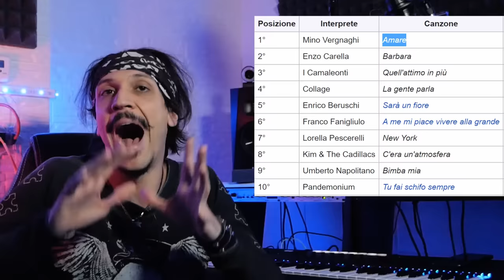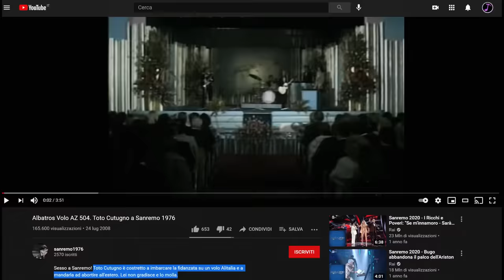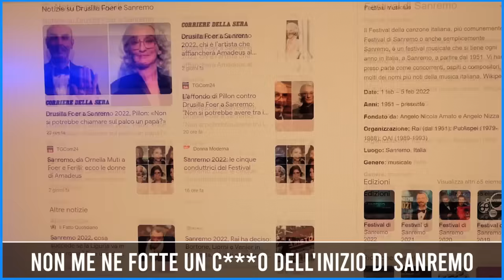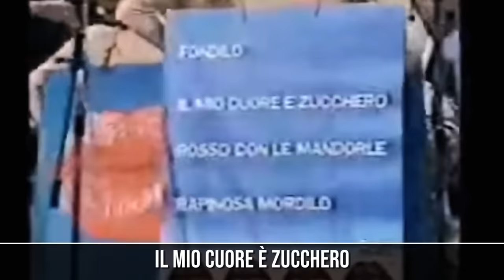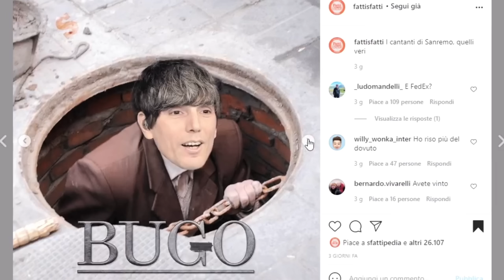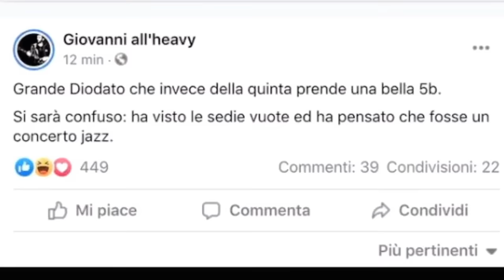TOP 3 TESTI PIÙ TRASH E ASSURDI DI SANREMO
Vai su per avere il 70% di sconto + 1 mese aggiuntivo gratuito! Prova NordVPN senza rischi grazie ai 30 giorni di prova soddisfatti o rimborsati.
I testi più assurdi della storia del festival di sanremo, tra cui "Tu fai schifo sempre". Non è uno scherzo, anzi, era pure 1° in classifica.

0:00 INTRO
0:18 "Tu fai schifo sempre"
2:16 "Volo AZ 504"
4:10 Promo
4:59 "Barbara"
6:33 Meme Sanremo
7:22 Outro

SOTTOTITOLI: Claudia Ortu

SPEDISCIMI COSE A:
MARCO ARATA
20037 Paderno Dugnano (MI)

INSTRUMENTS & STUFF